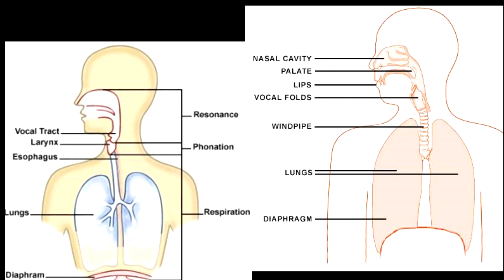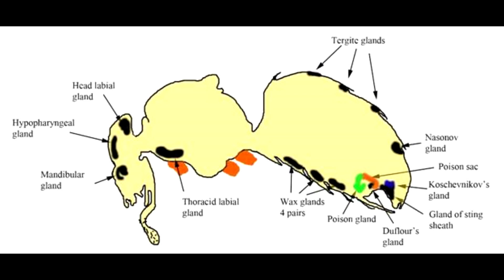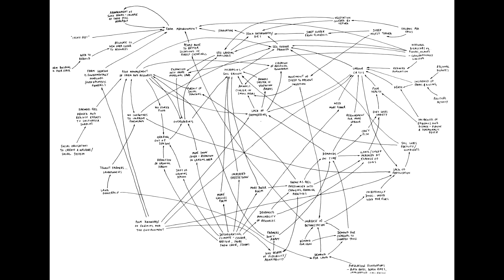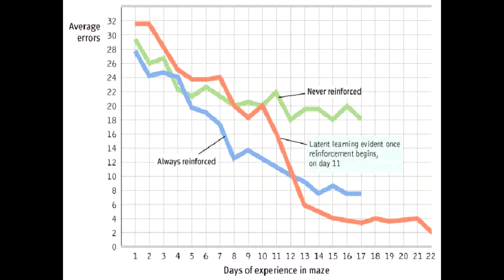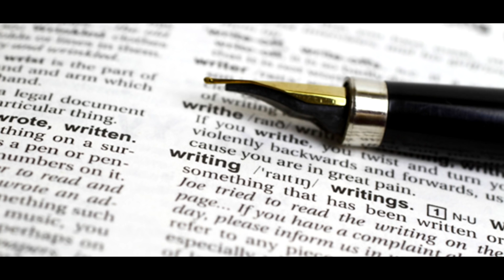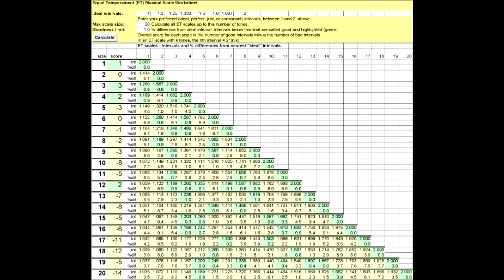Would It Be Humanly Possible To Understand An Alien Language?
This is a very old video of mine from several years ago.

Extraterrestrial life or alien life is life which may occur outside Earth and which did not originate on Earth. No extraterrestrial life has yet been conclusively detected, although efforts are under way. Such life might range from simple forms such as prokaryotes to intelligent beings, possibly bringing forth civilizations that might be far more advanced than humanity.[1][2][3] The Drake equation speculates about the existence of sapient life elsewhere in the universe. The science of extraterrestrial life is known as astrobiology.

Speculation about the possibility of inhabited worlds outside the planet Earth dates back to antiquity. Early Christian writers discussed the idea of a "plurality of worlds" as proposed by earlier thinkers such as Democritus; Augustine references Epicurus's idea of innumerable worlds "throughout the boundless immensity of space" (originally expressed in his Letter to Herodotus) in The City of God.  In his first-century poem De rerum natura (Book 2:1048–1076), the Epicurean philosopher Lucretius predicted that humanity would find innumerable exoplanets with life-forms similar to, and different from, the ones on Earth, and even other races of man.